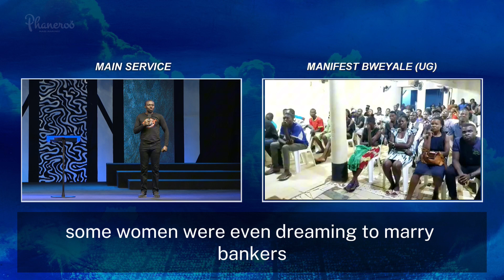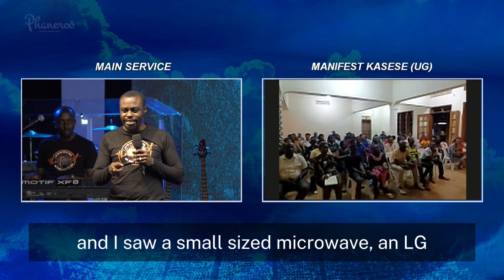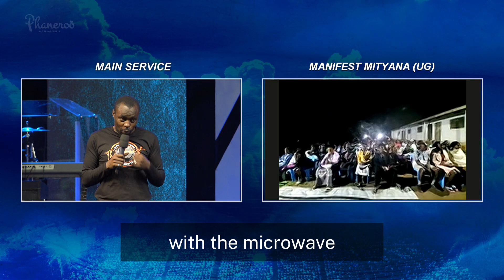Make That First Step of Faith | Teaching By Apostle Grace Lubega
You can download the Phaneroo App for more sermons and worship sessions free from the ministry.